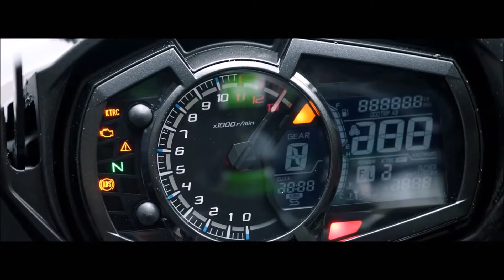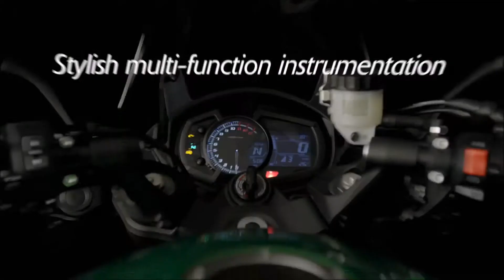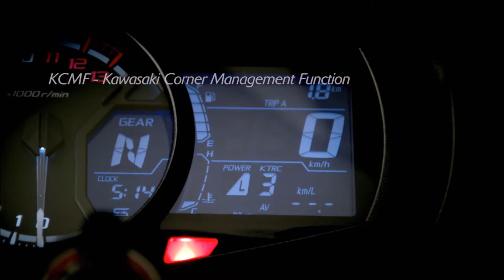2017 Kawasaki Z1000SX Ninja 1000 - Promotion Movie